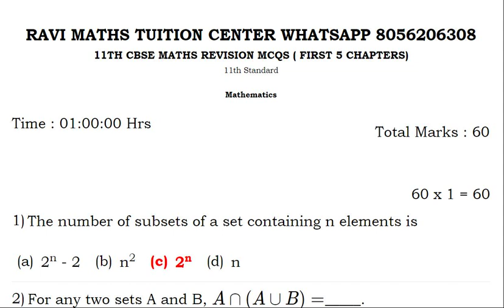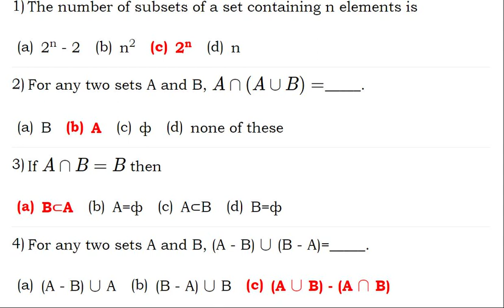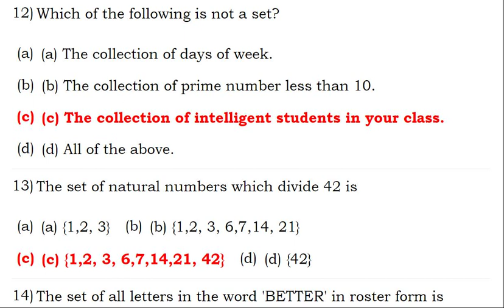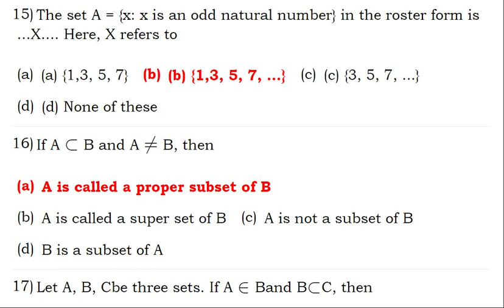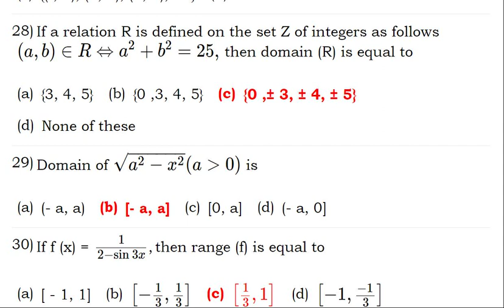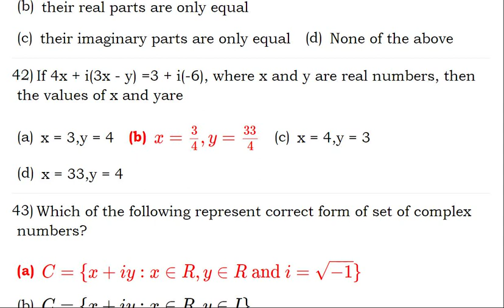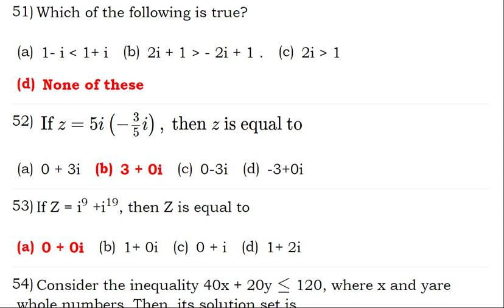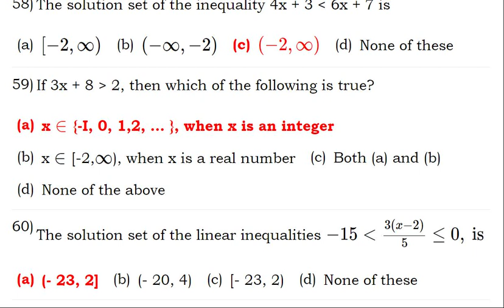11TH CBSE MATHS REVISION MCQS ANSWERS ( FIRST 5 CHAPTERS